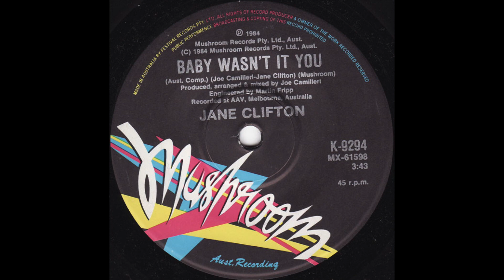Jane Clifton - Baby Wasn't It You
B-side to 1984 single by former Stiletto front person.